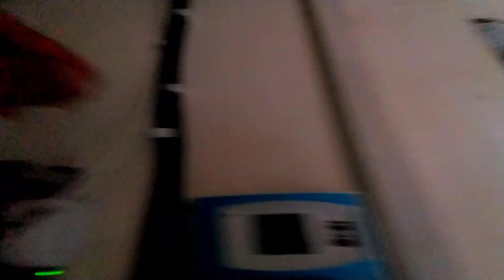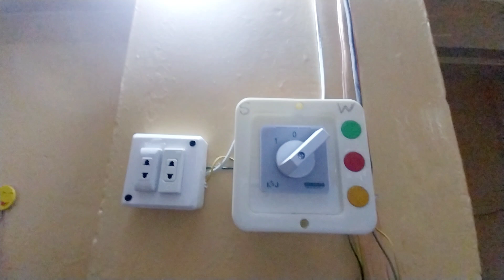how to use inverter with solar system at home in urdu/hindi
this video is about usage of inverter
12v inverter
12v to 220v
12v to 220v dc to ac inverter12v to 220v inverter
car inverter
dc to ac converter
how to make 12v to 220v inverter